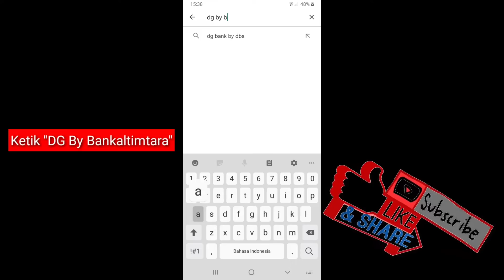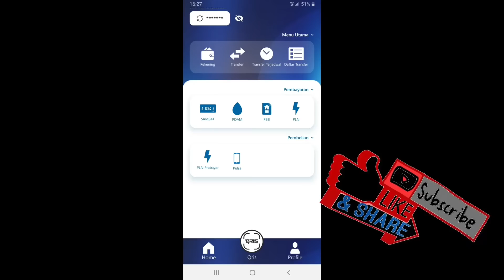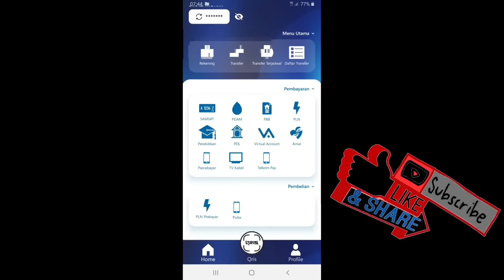99% Nasabah Bankaltimtara Belum Tau Tentang Aplikasi Canggih Ini | DG By Bankaltimtara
99% Nasabah Bankaltimtara Belum Tau Tentang Aplikasi Canggih Ini | DG By Bankaltimtara

telah hadir DG By Bankaltimtara

teruntuk nasabah setia Bankaltimtara mulai 1 Maret 2023, DG By Bankaltimtara telah dapat diunduh di playstore dan Appstore dan tidak perlu khawatir bagi pengguna aplikasi DG Bankaltimtara yang lama masih dapat digunakan hingga tanggal 30 September 2023.

Di DG By Bankaltimtara tersedia berbagai macam kegunaan antara lain menu Cardless (Tarik Tunai Tanpa Kartu ATM),Pembayaran PLN/Listrik,Pembayaran Barcode QRIS,Pembayaran Indihome,Virtual Account (VA),dll.

Nikmati Layanan dan Pengalaman Baru anda dengan DG By Bankaltimtara